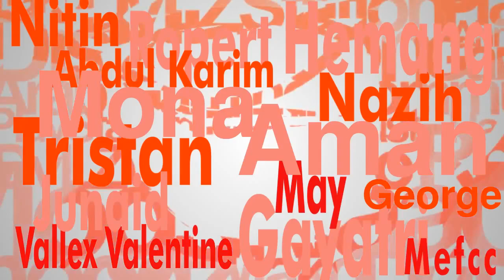عرض لعبة Ready to Run | Ready to Run Trailer